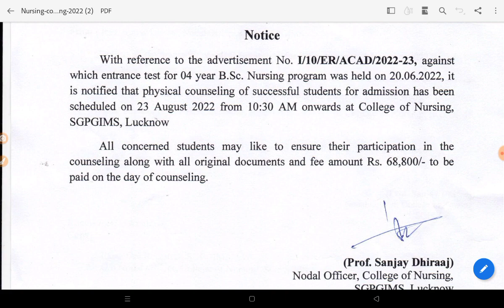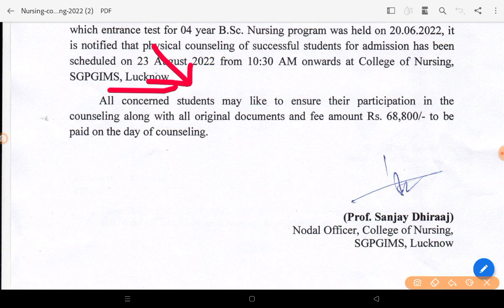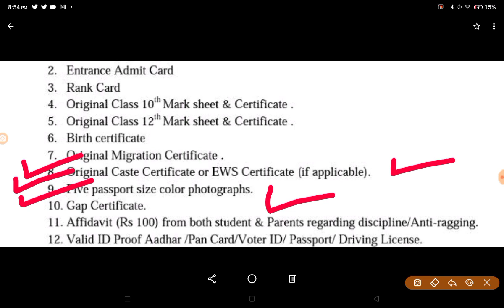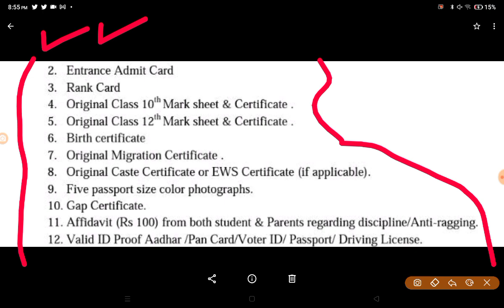SGPGI BSC NURSING COUNSELING 2022|SGPGIBSC NURSING FORM 2022|SGPGI BSC NURSING MERIT LIST 2022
your query